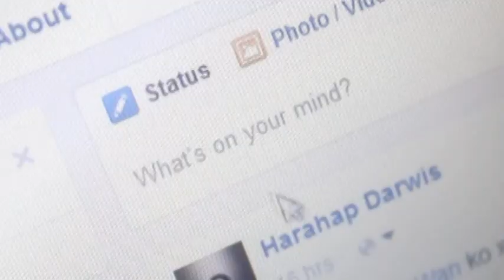Member Online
Sejak zaman Facebook ni, berjumpa dengan member-member adalah satu cabaran. Pehh..